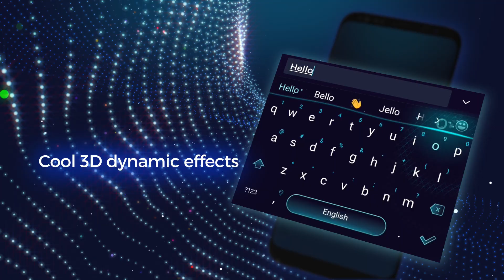Cheetah Keyboard - Themes&GIF, Emoji, 3D, AI Keyboard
Type less, say more! Triple your typing speed!
Cheetah Keyboard is the first 3D Android keyboard app on Google Play Store. It’s an ads free, high rating app which provides you thousands of free keyboard themes, cool graphics and excellent typing experience.